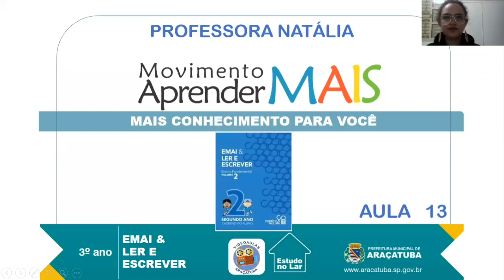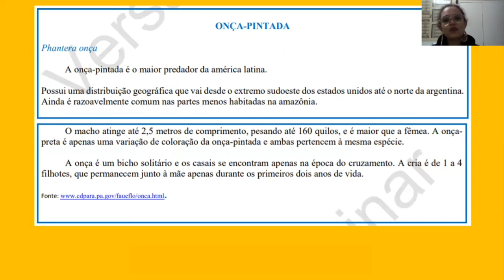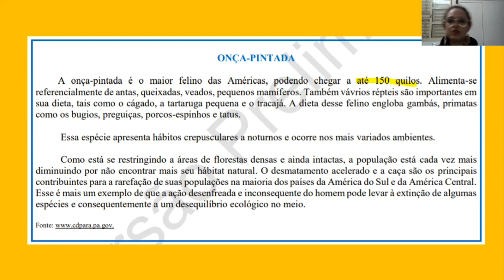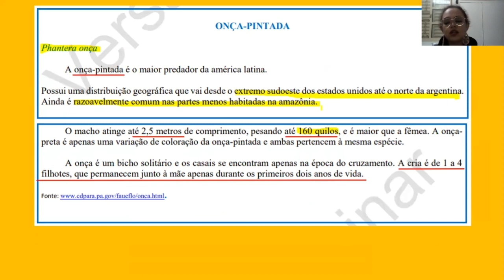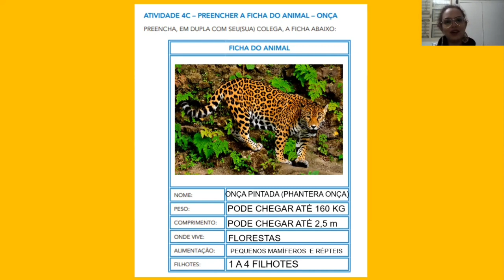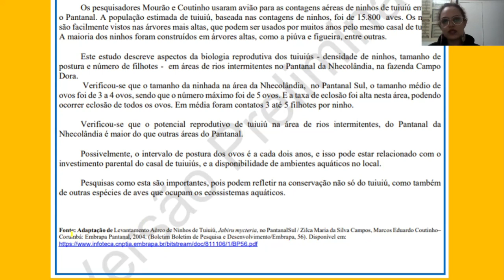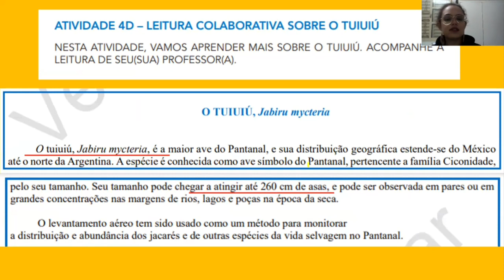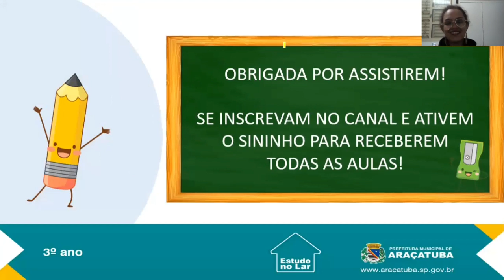3º Ano - Movimento Aprender MAIS - Livro 02 | Aula 13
3º Ano - Movimento Aprender MAIS - Livro 02 | Aula 13